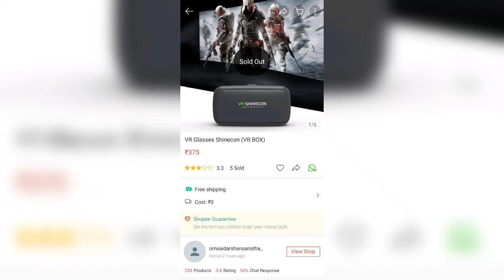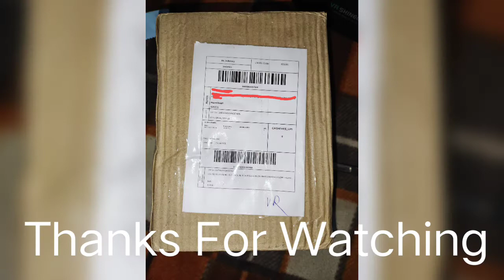Vr Glasses Headset under 300 Shinecon Shopee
Its a Duplicate\Copy Vr of Shinecon VR.

Purchased from Shopee.

Dont Buy it!